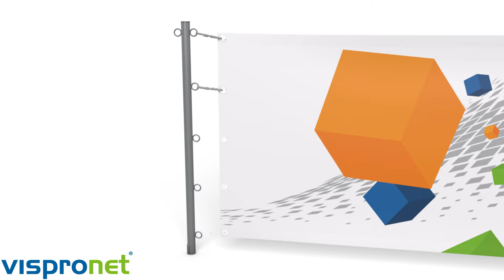Aufbauanleitung Banner mit Spannpfosten-Set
Die Aufbauanleitung der Banner mit Spannpfosten-Sets zeigt, wie schnell und einfach sich Banner auf freien Flächen gut sichtbar platzieren lassen. Schnell und unkompliziert kommt dadurch Aktionswerbung zur Geltung.  Die mitgelieferten Abspann-
seile bieten zusätzlichen Halt.